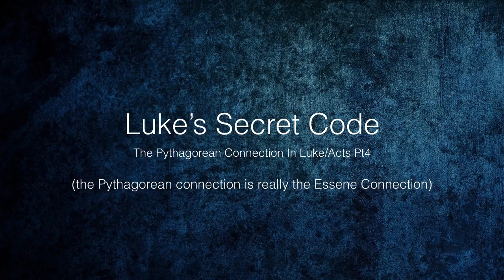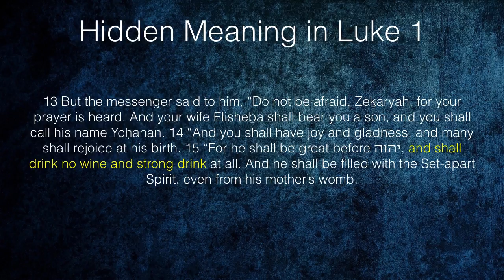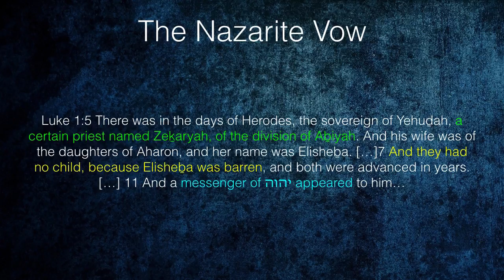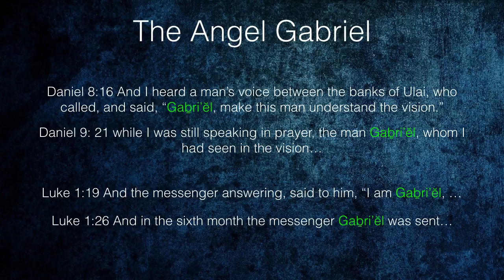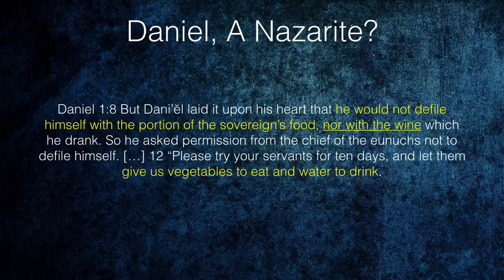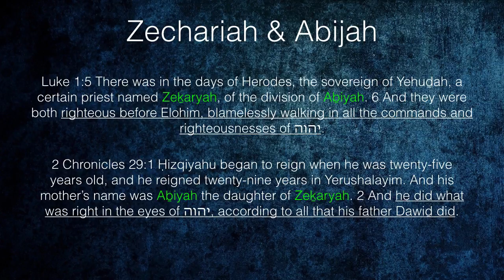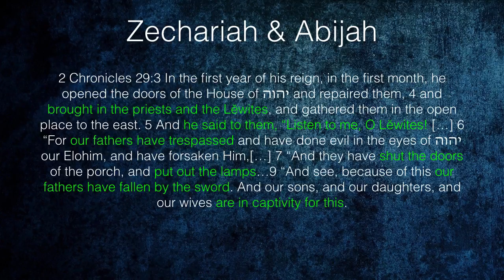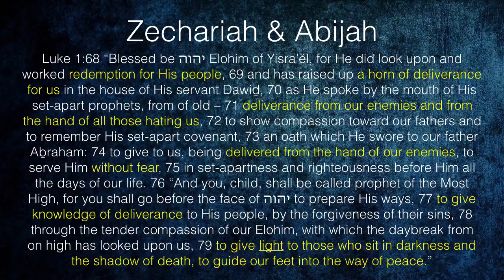The Pythagorean Connection In Luke/Acts Pt 4